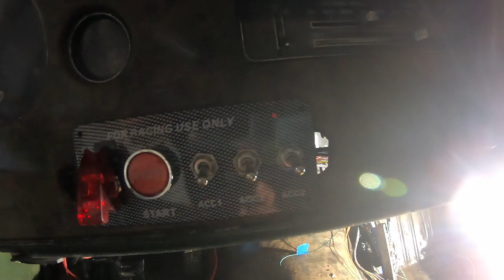DIY EFI Fuel Tank Under $100! LS FEST CRUNCH TIME! Monte Carlo, Ep. 8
Fuel system and turbo hot/cold side gets finished up this episode, along with a lot of headway on other things! We are almost ready for first fire up! 4 days until it has to be on a trailer!! We are officially in crunch time and gotta get things done!